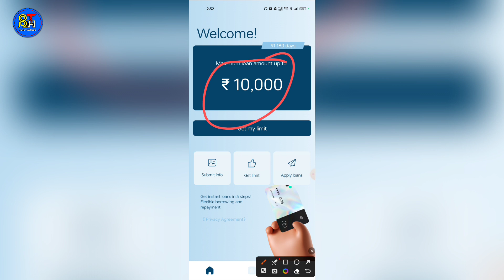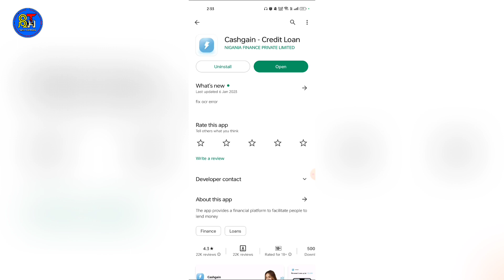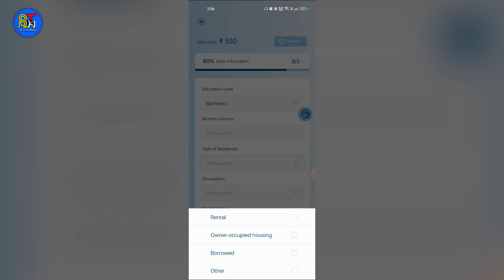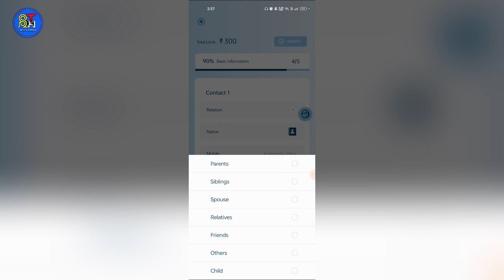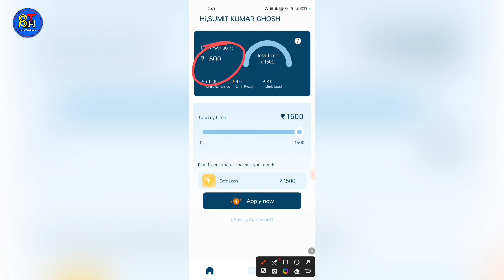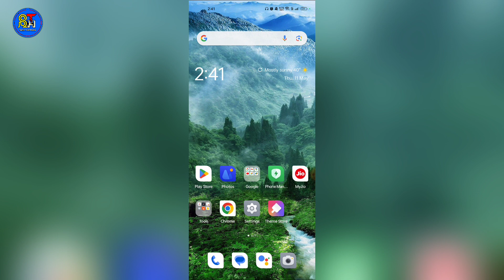New Loan App Without Credit Score | Instant Personal Loan App | Best Loan App For Students !!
how to increase cibil score without credit card and loan
how to get small loan without cibil score
online loan without cibil
which app gives loan without cibil score
without cibil score loan
how to apply loan without cibil score
without cibil score loan apps
new loan app
new loan apps today
new loan app emi
today new loan apps
latest instant loan apps
new loan apps 2023
new loan app india